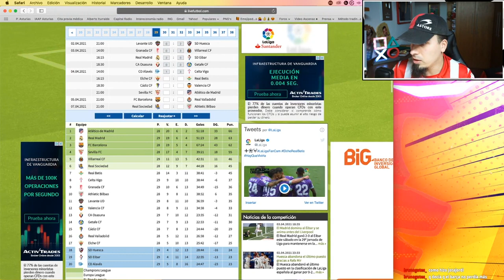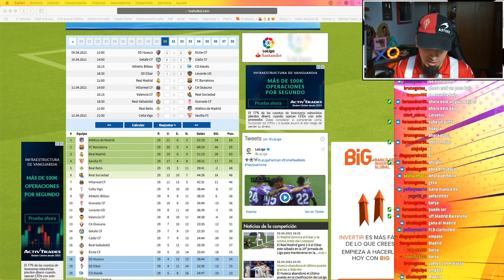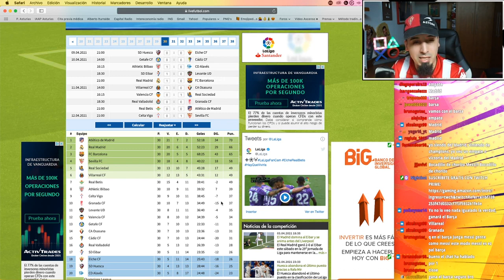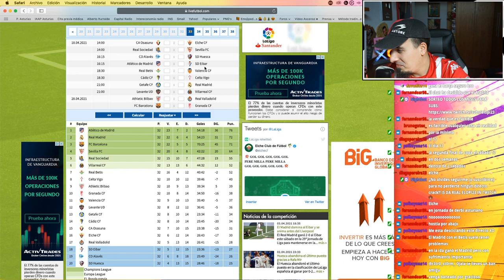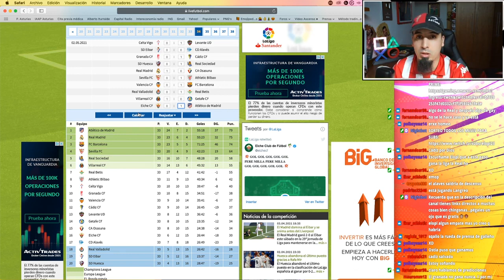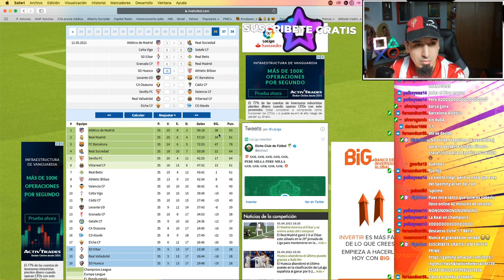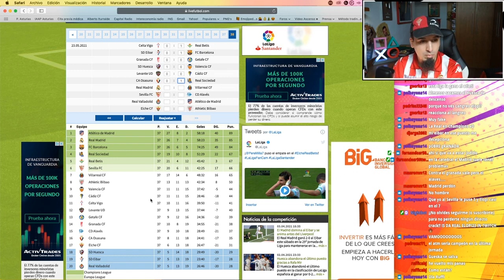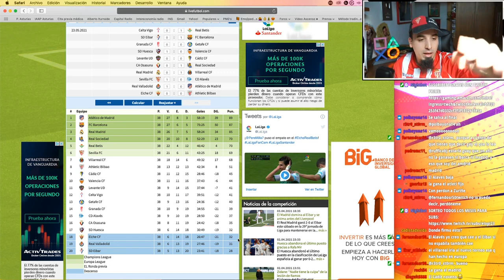LA CALCULADORA de LIGA SANTANDER *Predicción últimas 10 jornadas*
Predicción que hicimos en Twitch para las últimas 10 jornadas de LigaSantander